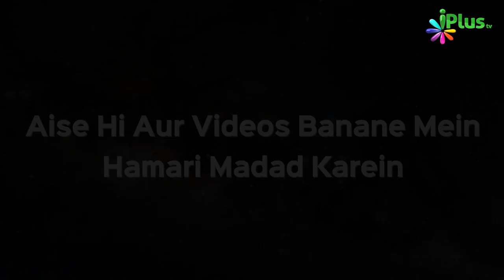Hazrat Abu Hurairah RA Ki Yaaddasht Wala Waqiya | Naee Roshni Ep 03 | Razaullah Abdul Kareem Madani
Hazrat Abu Hurairah RA Ki Yaaddasht Wala Waqiya | Naee Roshni Ep 03 | Shaikh Razaullah Abdul Kareem Madani